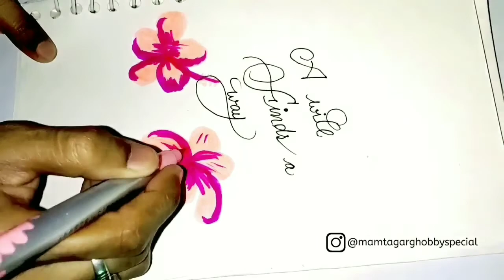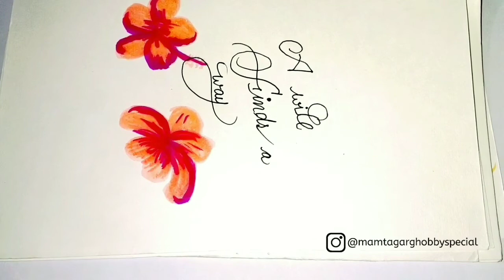part -2/Brush lettering | Easy flowers painting for beginners | floral painting with Brush pens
Brush lettering | Easy flowers painting for beginners | Rose painting with Brush pens
How to write in Brush calligraphy + Floral design by brush pen/ brush pen floral designs/Brush pen lettering /how to create easy lettering composition
Quote Calligraphy with floral design/ beautiful quote calligraphy
Beautiful Hand lettering Calligraphy Compilation/ best Calligraphy lettering Styles

I am always super focused and happy whenever I am writing for you. What do you want to see next??

Modern Calligraphy - Get better at flourishing/practice for beginners
Beginners lettering/ calligraphy tutorial/how to write quotes by brush calligraphy as beginners!